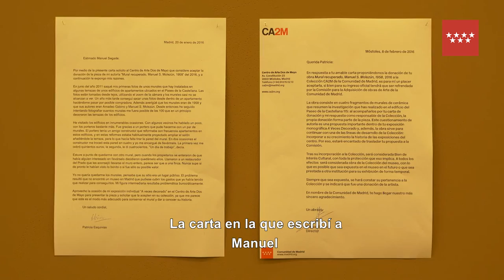Patricia Esquivias habla en Dialecto CA2M. "Mural recuperado. Manuel Molezún, 1958", 2016.